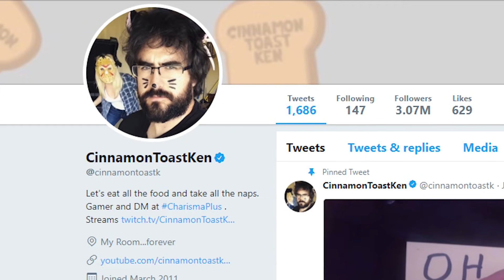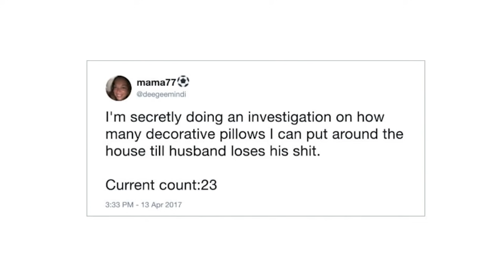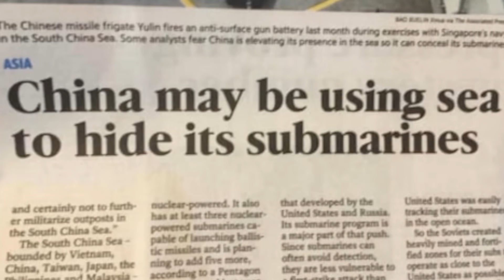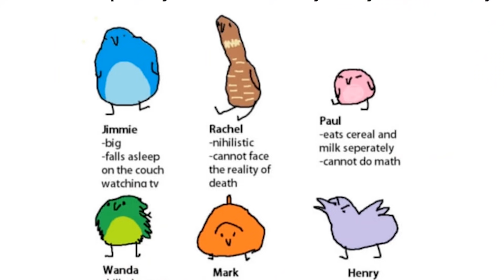These Memes Will Make You Laugh GUARANTEED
Dane and I are checking out some of today's hottest memes! Try not to laugh while watching this, we dare you.